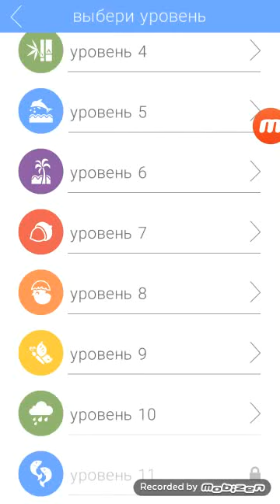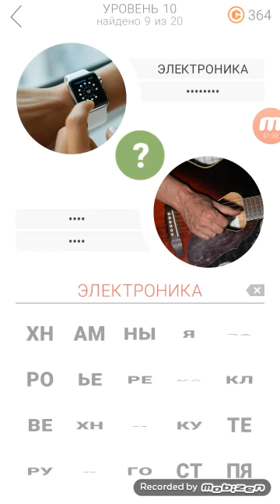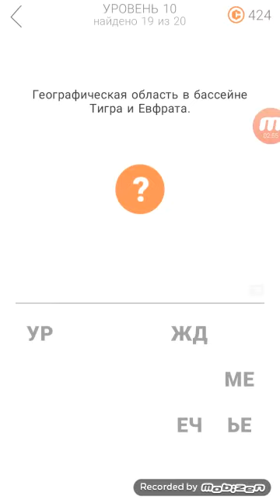11 подсказок ответы на 10 уровень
Прохождение игры 11 подсказок ответы на 10 уровень